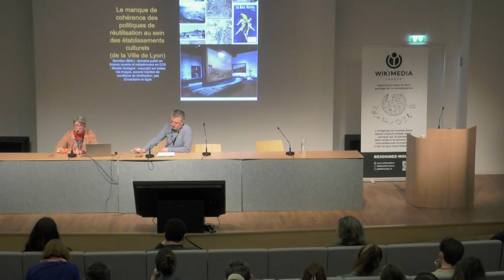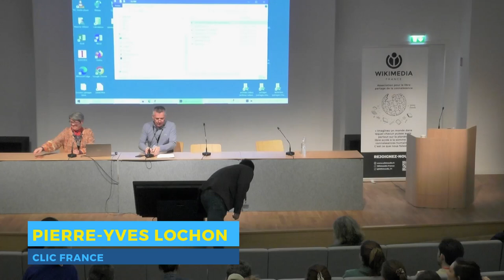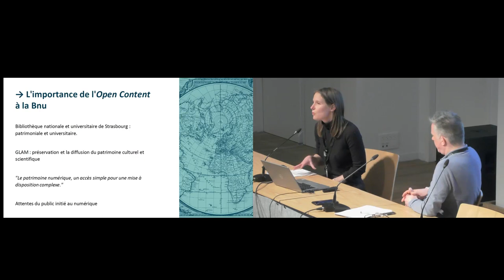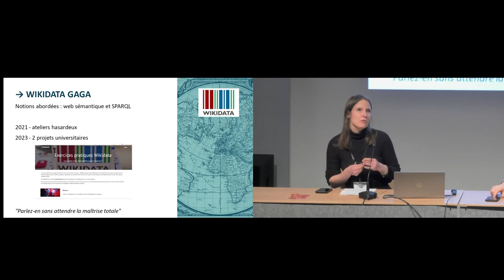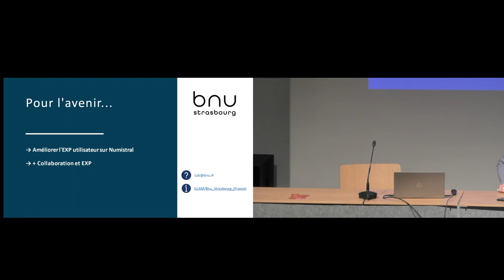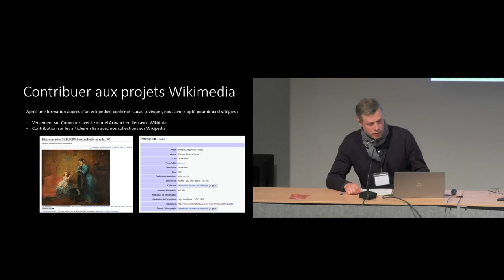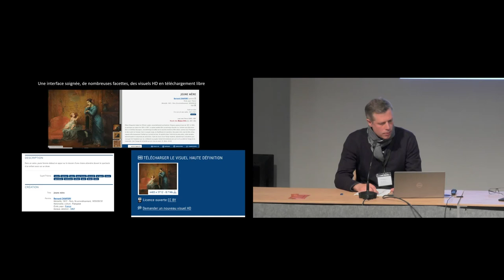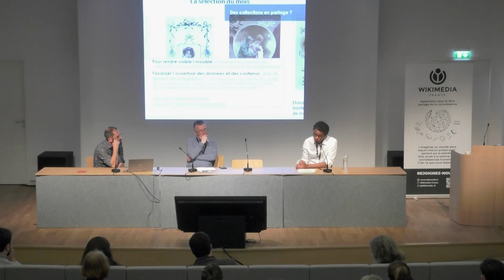Découverte de projets labellisés